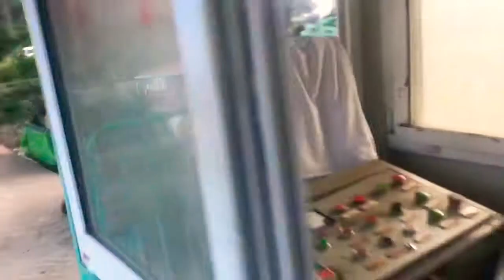BestFriend Birthday Vlog Part 1 (MAGIC LAND) || Fairly hot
The best days of our lives!! I went all and beyond to make sure my girl was smiling on her day💕💕